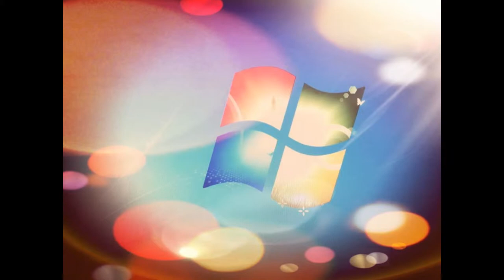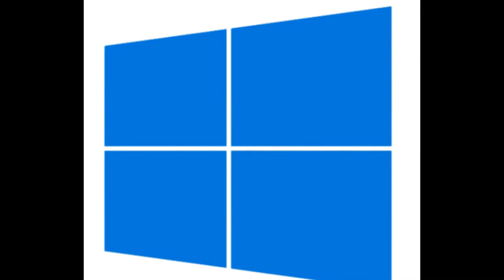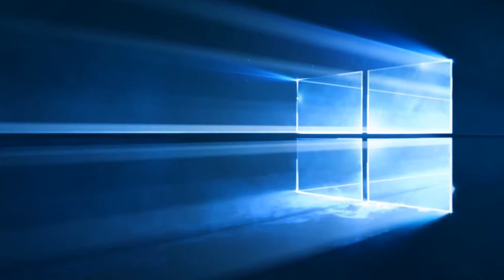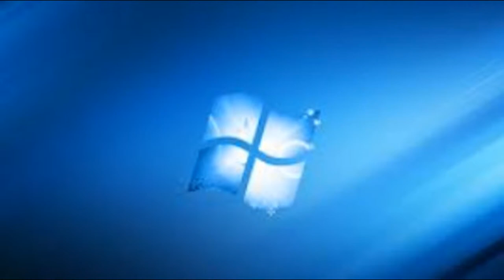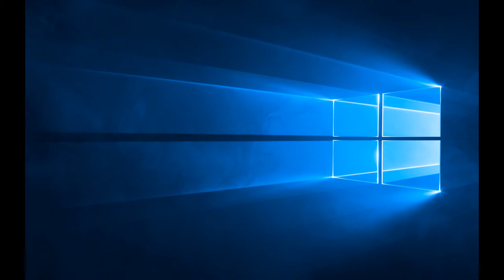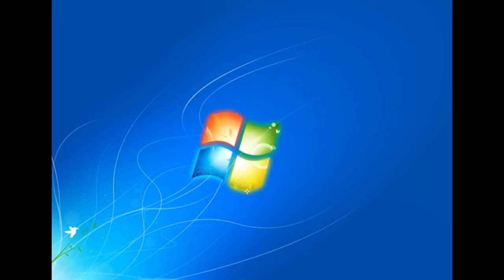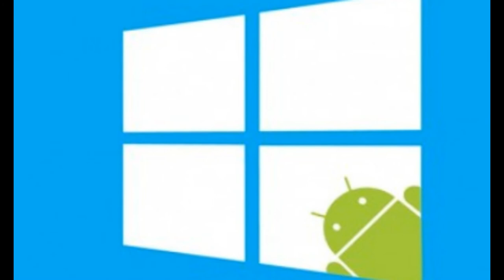Afbeeldingen En Fotos, Photos And Pictures - Met Muziek, With Music